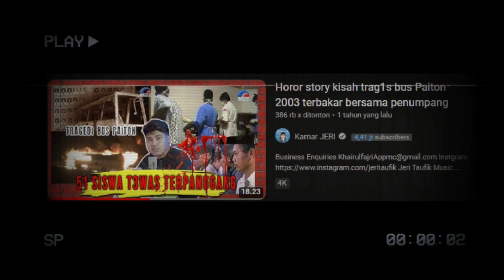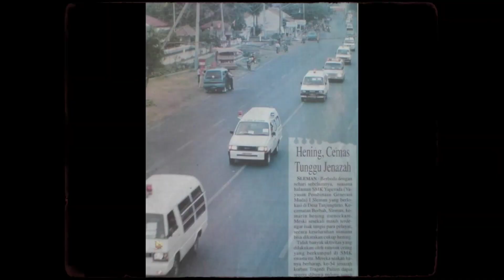LUKA LAMA PAITON BUS TERBAKAR TAK DAPAT DI KENALI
Kejadian ini berlaku pada tahun 2003 di daerah paiton, dimana seluruh murid yang berada dalam bus ini mengalami tragedi mengerikan yang tak pernah di bayangkan oleh siapa pun, kejadian ini tidak jauh dari pintu pltu Paiton sehingga kejadian ini di kenal dengan nama tragedi bus paiton